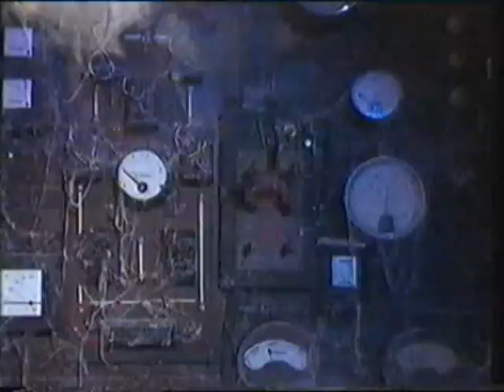Get Fresh opening + advert for The Roxy - 80s Saturday and Sunday morning tv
Opening to the Sunday morning children's show Get Fresh, hosted by Gaz Top and Charlotte Hindle. Watch them introduce the Wuzzles!
I left the advert on for The Roxy (a pop show I don't remember) because you can't beat it for 80s-ness.